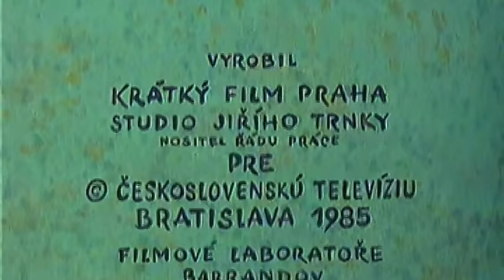Pat & Mat - Jablko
Úroda jablek je posbíraná, ale Pat si všimne, že jedno jablko zůstalo viset na stromě. I přes to, že je jablko vysoko a těžko dosažitelné, tak Pat a Mat rozběhnou akci na utržení toho posledního jablka.